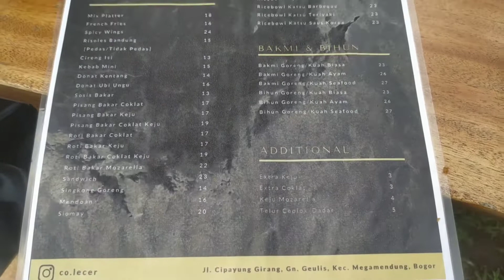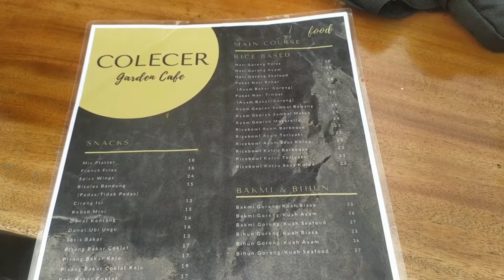Coleker Cafe || Makan Pedas Di Alam Bebas